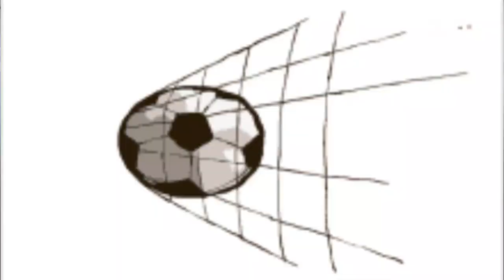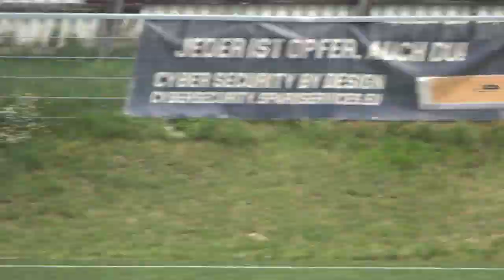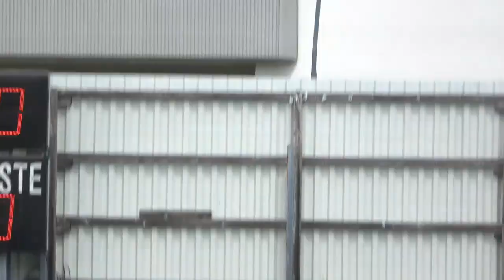Traumtore , Feldspieler im Tor- STADTLAU 3:3 WAF 06.08.2021 U 15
Wir leben alle in der Parallelwelt. Geile Tore, Super gemacht  WAF! Genau so weiter  bitte. Toll zu sehen, dass LAUREnT  HARRICH   eine Tore gemacht hat.